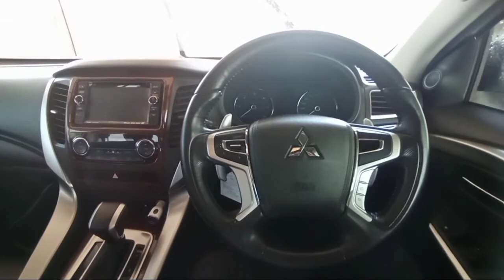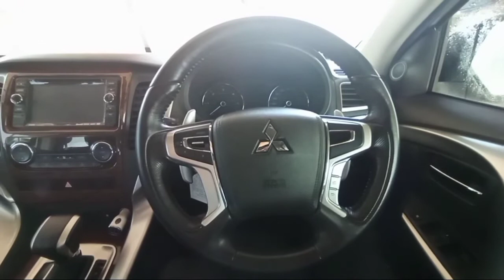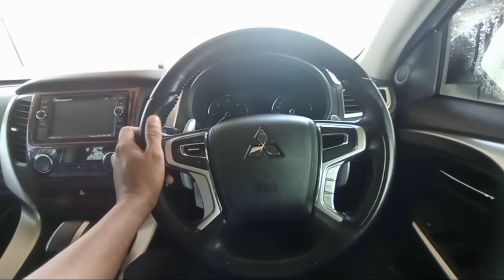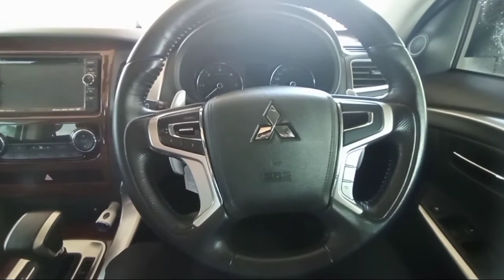Penyebab setir mobil getar kecepatan tinggi/rendah saat di rem pada All New Pajero Sport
Sahabat kembar terimakasih atas semua dukungan dan Doanya, semoga apa yang Papi Kembar bagikan bermanfaat bagi kita semua.
 Dimanapun sahabat kembar sahabat You Tube berada Papi Doakan Sehat murah rizki dan panjang umur amin...
 Untuk sahabat baru hadir di channel Papi Kembar jangan lupa di Subscribe ya karena dukungan sahabat sangat penting untuk kemajuan channel Papi Kembar karena Subscribe itu gratis jadi bantu di Subscribe ya sahabat Terimakasih...

Info Service/Konsultasi
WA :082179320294